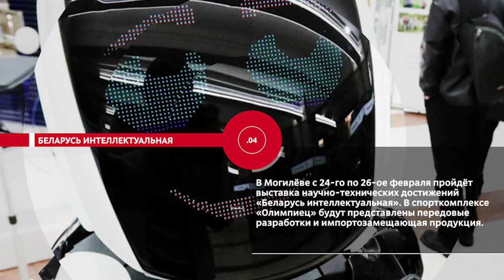НОВОСТИ ЭПИЗОДЫ 22 02 2023